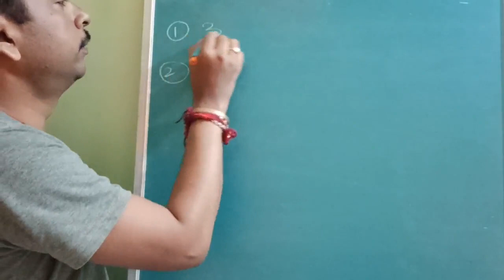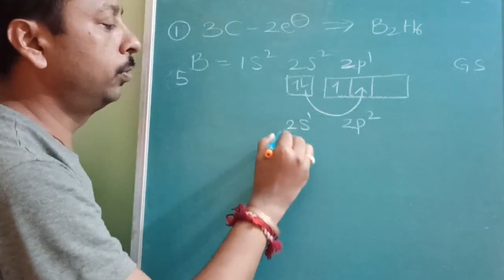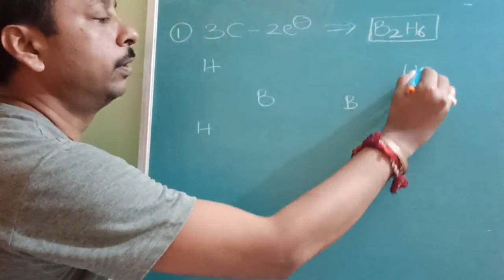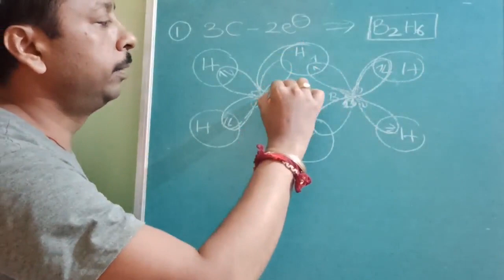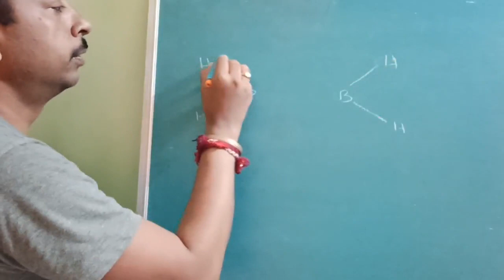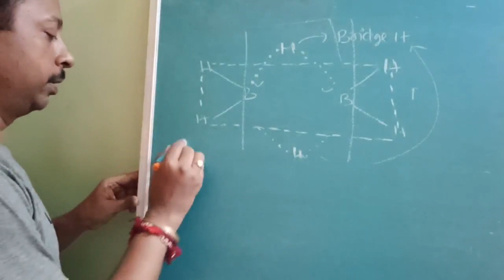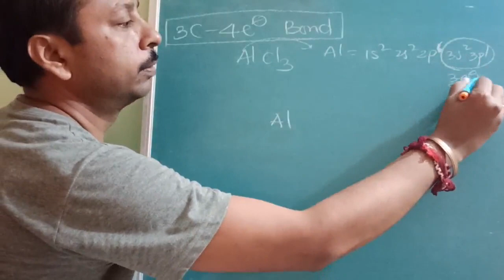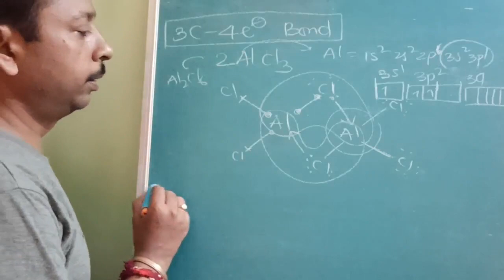3C 2e BONDING 3C 4e BONDING LECTURE 18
IIT-JEE(Mains&Advanced),NEET,EAMCET,Class11,ChemicalBonding,3C-2eBONDING,
3C-4eBONDING
LECTURE 18

3Centre-2electronBonding
3Centre-4electronBonding